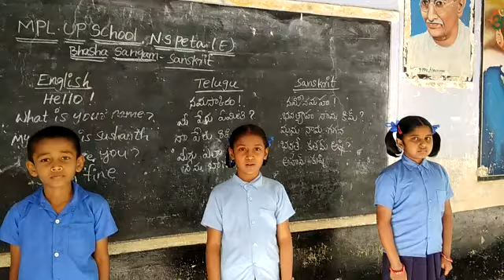MPLUPS NS PETA TELUGU PUNGANUR MANDAL CHITTOOR DISTRICT AP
BHASHASANGAM SANSKRIT